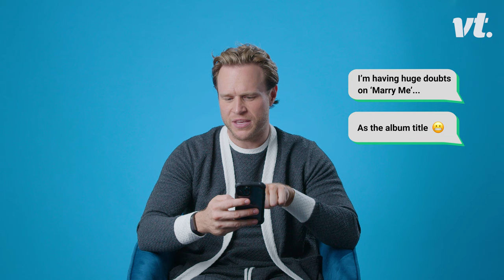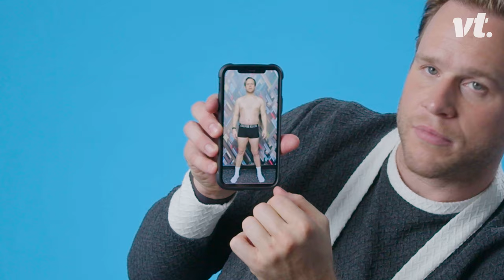"I Can't Say It" | Olly Murs Plays A Game Of Keyword Search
We sat down with Olly Murs To Play Keyword Search! He searched for the words in his previous texts and got some very interesting results! Olly is talking about his new album Marry Me, his fitness transformation & some funny conversations with friends!

VT exists to inform entertain, we love a challenge, so let us know which trending challenges you'd like us to take on.